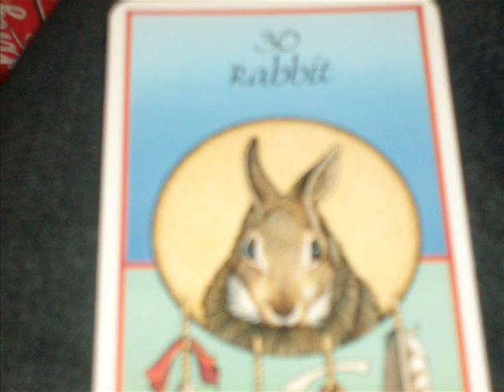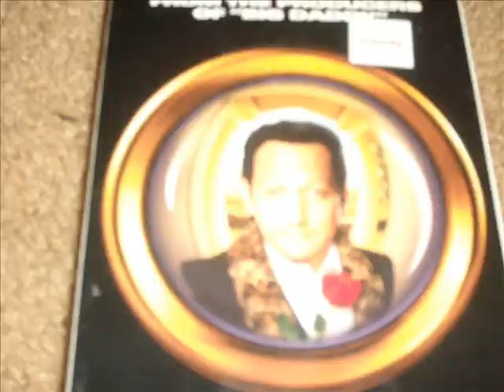OMFG its the witch doctor!!!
Its the witch doctor